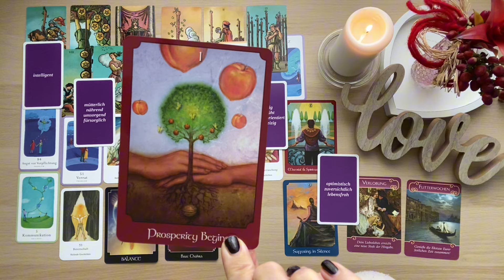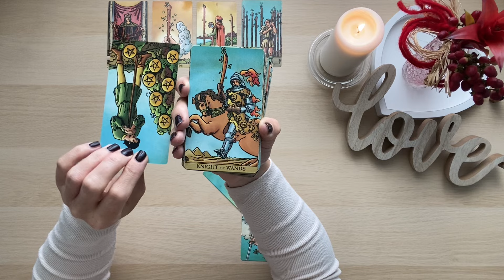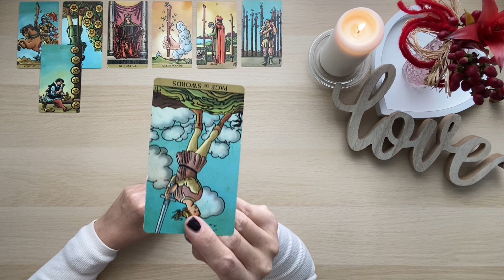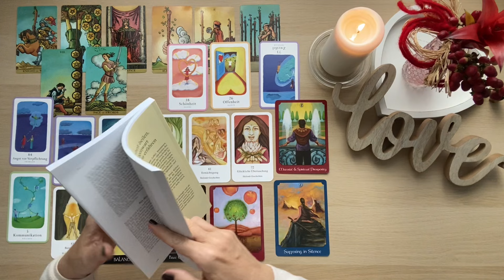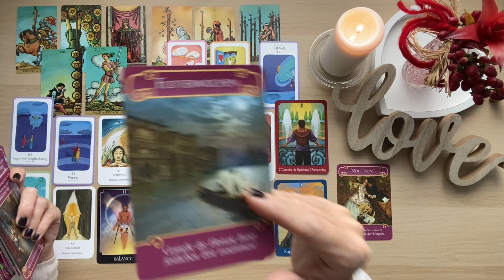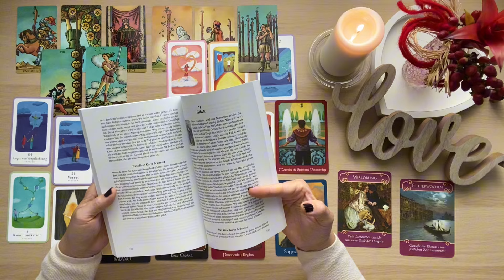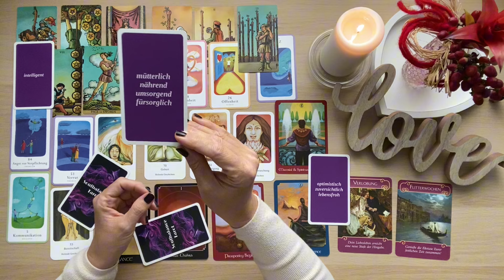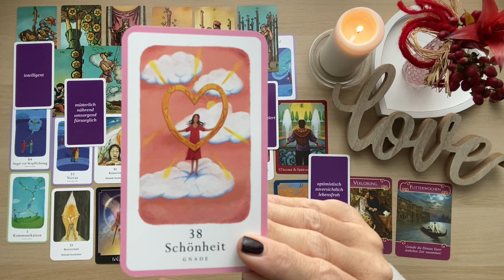JUNGFRAU ♍️ Beziehungsmuster & Blockaden heilen und lösen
Horizonterweiterung! Ergebnisorientiert ermächtigst du dich und steigst aus Zweifel aus. Eine bewusste Entscheidung für deinen Neuanfang notwendig.
Ich bin Sanni und ich lese Tarot- und Orakelkarten intuitiv, mit Herz und Verstand und bin hierzu auch ausgebildet.

Bei mir steht der Wandel zur positiven Selbstermächtigung im Fokus.

Meine Tarotlegungen sollen Dir auf deinem Weg zu deiner persönlichen Weiterentwicklung und deinem spirituellen Wachstum helfen.

Sie können dir einen Impuls geben, Erkenntnisse aus gemachten Erfahrungen zu ziehen, Themen verarbeiten zu können und zu reflektieren was geändert werden kann um positiv in die Zukunft zu blicken. Sie mögen dir Licht schenken, in einer Zeit der Dunkelheit und dir eine helfende Hand sein, zu Zeiten in denen Du nach neuen Wegen und Lösungen suchst.

Ich werde ehrlich das aufgreifen, was ich sehe, fühle und mir übermittelt wird.

Verwendete Kartendecks:

🎴 Seelensterne von Mona Hieronymus
🎴 Floralis Lenormand von CRISANDRA

🎴Sacred Destiny Oracle von Denise Linn
🎴Archangel Animal Oracle von Diana Cooper
🎴The Tree of life Oracle von David Wells
🎴Wisdom of the Oracle Divination Cards von Colette Baron-Reid
🎴Inner Child Oracle von Amanda Lynn Aisling
🎴Affirmations for Self-Esteem & Affirmations for Forgiveness | Louise Hay
🎴The Law of Positivism (Healing Oracle) von Shereen Öberg
🎴The Priestess of Light | Sandra Anne Tylor
🎴Energy Oracle Cards | Sandra Anne Tylor
🎴Goddess Power Oracle | Colette Baron-Reid
🎴The Shaman‘s Dream Oracle von Colette Baron-Reid
🎴The Angel Guide Oracle von Kayle Gray
🎴 Moonology Messages Oracle (English) und Moonology Oracle cards von Yasmin Boland
🎴The Good Tarot von Colette Baron-Reid
🎴Messages from the Mermaids von Karen Kay

🎴Heilorakel der Feen
🎴Engel der Liebe Orakel
🎴Zauber der Meerjungfrauen & Delfine
🎴Therapie Orakel
🎴Engel begleiten deinen Weg
🎴Engel-Therapie Orakel
🎴Antworten der Engel
🎴Das Lebensorakel der Engel
🎴Das Feen-Tarot
🎴Das Erzengel Tarot
🎴Das Schutzengel-Tarot

👉Love yourself und Heal yourself von Pascal Voggenhuber vom Giger Verlag
👉Master Orakel Kartendeck - Verborgene Antworten 1 und 2 von Sunnylove Tarot
👉 Der geile Scheiss vom Glücklich sein von Andrea Weidlich vom mvg-verlag
👉 Wake me up - Tarot von Rattanawadee Sukapad, illustrated by Roshni Sachdev gekauft bei Temu
👉 Amerillis Phoenix Soulmate Lenormand
Auflage 1 - zu kaufen bei Etsy Phoenix Soulmate Lenormand Vol. 2 - Neuauflage!!!
👉 Raider Waite Tarot und Thelema Lenormandkarten von Lo Scarabeo© “© of all Tarot images belong to Lo Scarabeo” IG/FB: @loscarabeotarot
👉Anne’s Lenormand und Roza’s Kipperkarten von

👉Moonology Botschaften des Mondes von Yasmin Boland vom Integral Verlag. Die Rechte an der deutschen Übersetzung liegen bei Integral Verlag und in der Penguin Random House Verlagsgruppe GmbH

👉Chuck Spezzano
Karten der Liebe
Illustrationen von Petra LeFaye
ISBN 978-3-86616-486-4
Verlag Via Nova, Petersberg

👉Chuck Spezzano
Karten des Lebens

Impressum:
S. Jacobi
c/o IP-Management # 29481
Ludwig-Erhard-Str. 18
20459 Hamburg